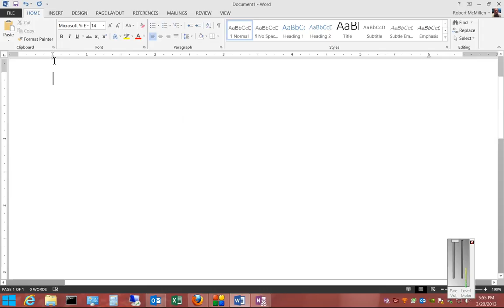How to set the default indentation in Microsoft Word 2013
Author and talk show host Robert McMillen shows you how to set the default indentation in Microsoft Word 2013